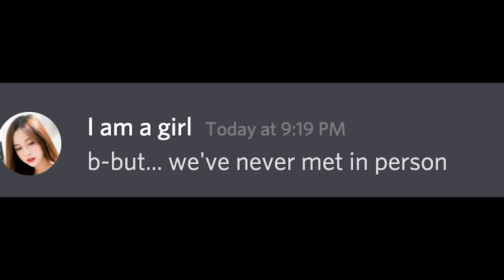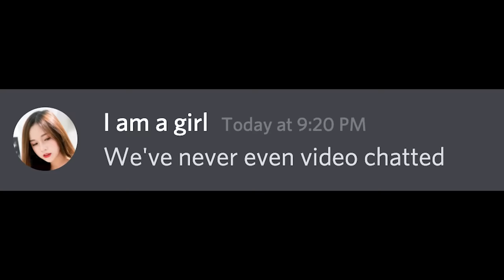16 Personalities Confessing Their Love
The 16 Myers-Briggs Personalities Confessing their love to someone

Gear and Background Music I Use 📷
Camera: Canon 6D Mark ii
Lens: 24-70mm f/2.8 USM II